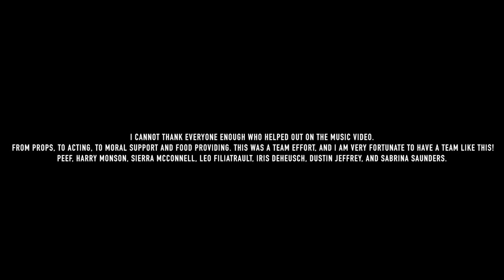Abstrakt Sonance - Goin In (Official Music Video)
Video by Anamita Pictures
Directed by Dustin Jeffrey